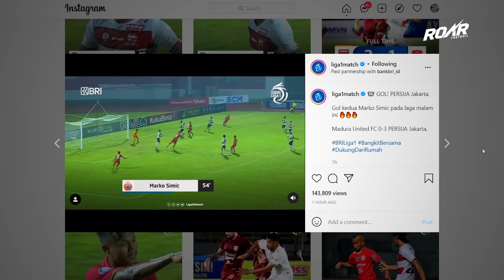TAK TEREKAM DI TV ❤️ Kebaikan Jaimerson Xavier Berikan Selamat ke Marko Simic dan Memeluknya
PERSIJA VS MADURA UNITED !! Kebaikan Jaimerson Xavier Berikan Selamat ke Marko Simic dan Memeluknya